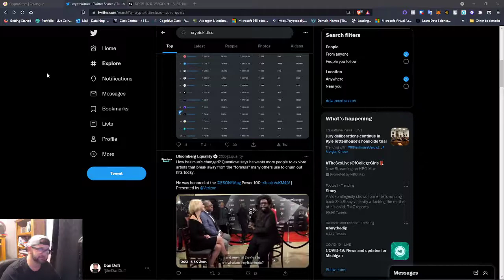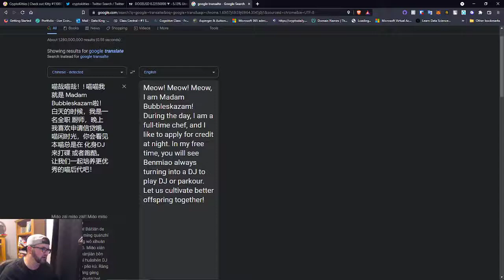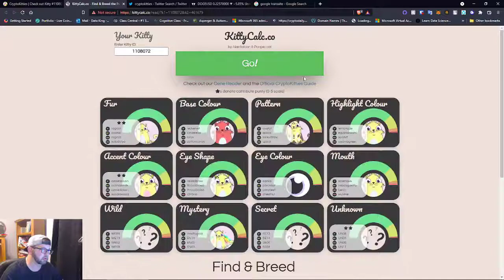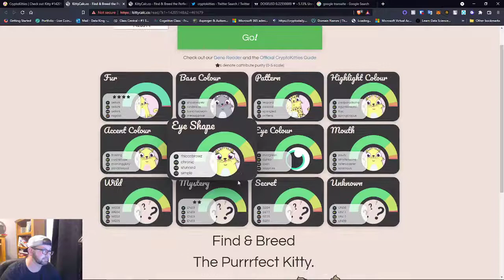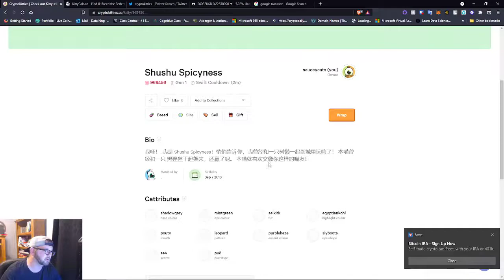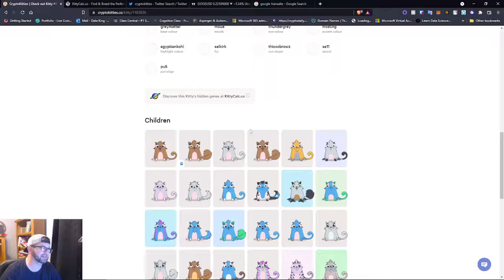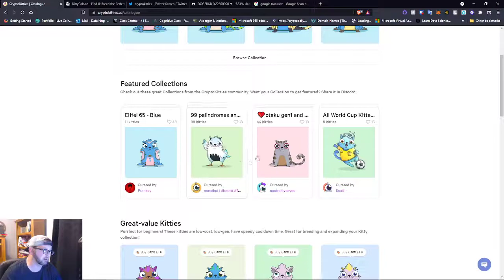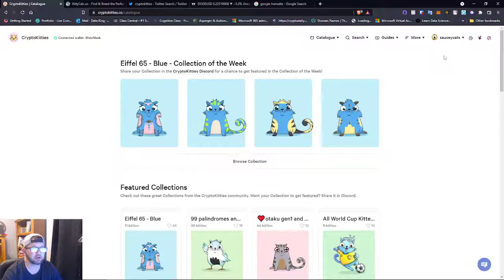Buying my FIRST NFTS | OG Cryptokitties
Remembering way back when.

Best platform for you crypto beginners!